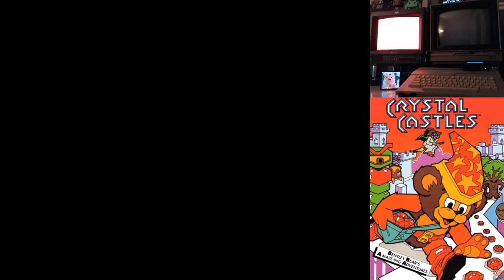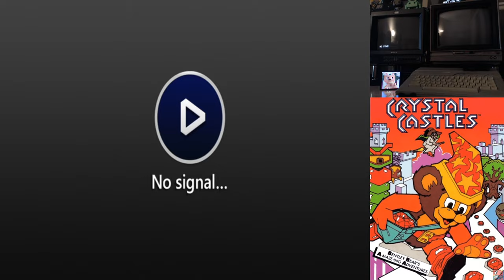Crystal Castles XE [ATARI 8-BIT] 209,803 🐻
Crystal Castles XE on my Atari 130XE. Other than having to play this game with a joystick, it's an excellent port.